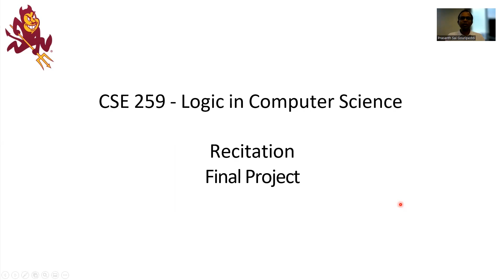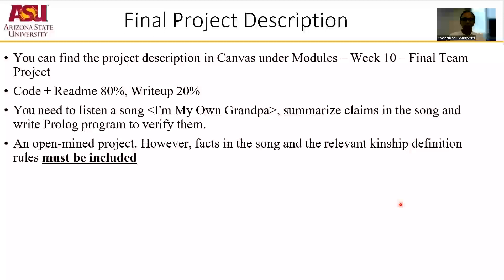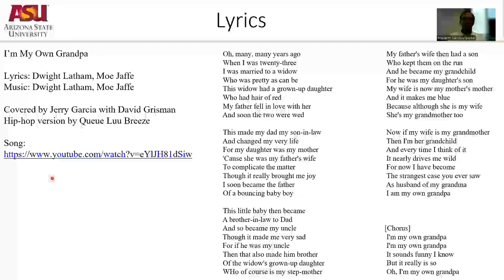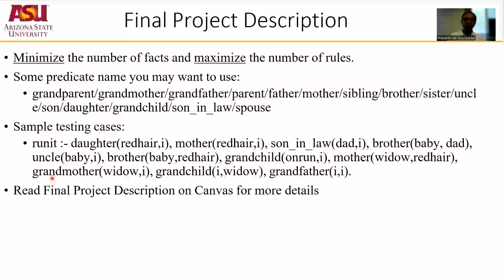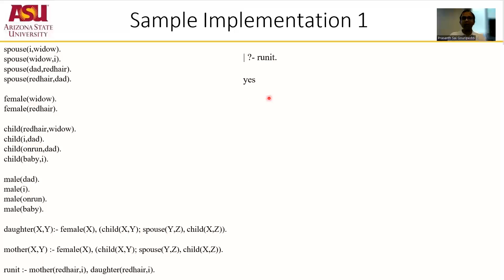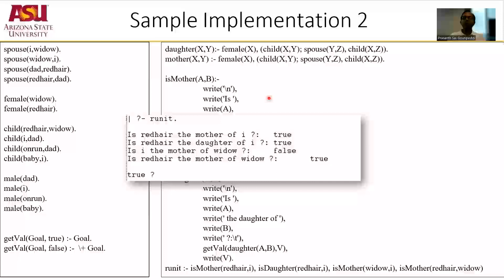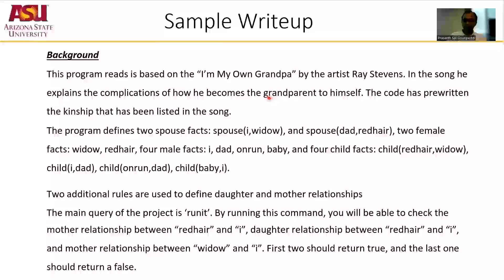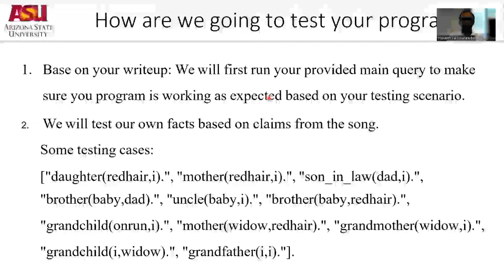CSE259:Recitation Final Project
The Final project is based on the song, "I am my own Grandpa".
This is the final project of CSE259, ASU